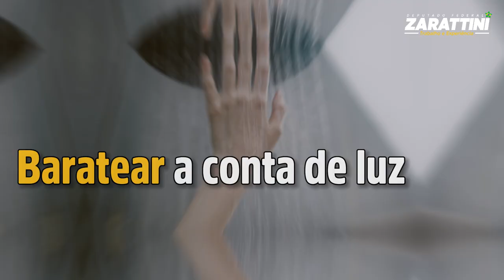💡 Energia mais barata: Zarattini quer garantir recursos da eficiência energética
✊🏼 Congresso vai votar hoje os vetos do ex-presidente Bolsonaro. Ele vetou uma emenda que prorroga até dezembro de 2025 a destinação obrigatória de 0,5% da receita das distribuidoras para programas de eficiência energética.

📉 Com isso, os recursos destinados a projetos de eficiênciaenergética executados pelo Programa Nacional de Conservação de Energia Elétrica (Procel) e pelas distribuidoras serão reduzidos pela metade.

⚠️ Sem esse dinheiro, os programas que garantem a compra de chuveiros, lâmpadas e geladeiras econômicas para população de baixa renda ficam parados.